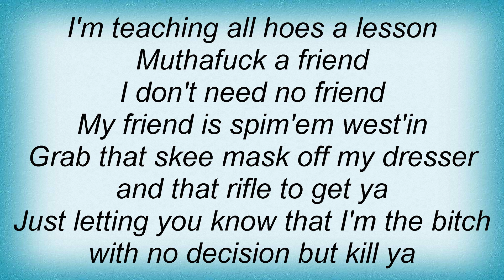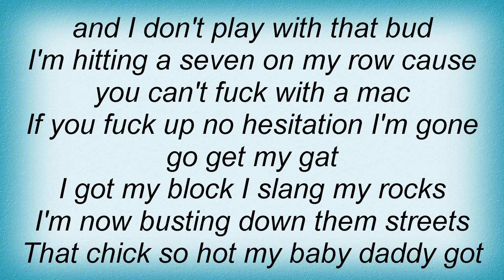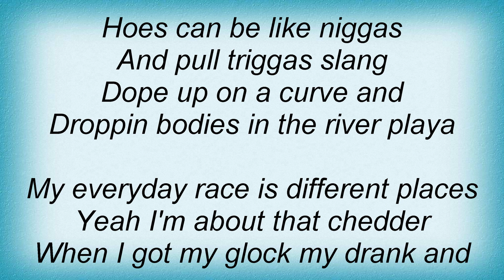Three 6 Mafia - Hoes Can Be Like Niggas Lyrics